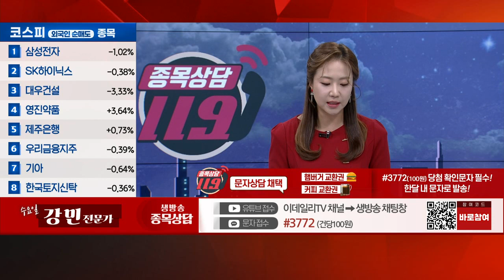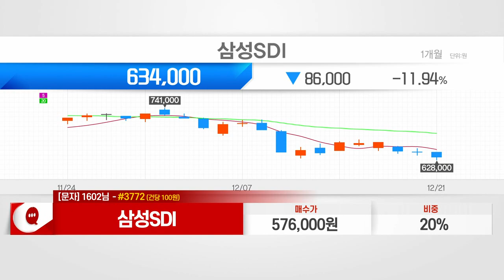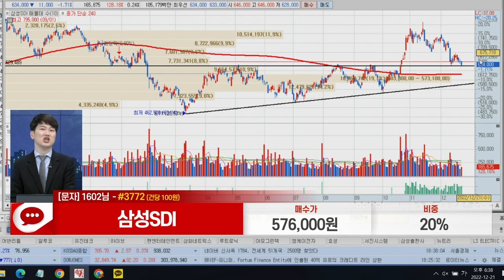삼성SDI(006400)_강민 전문가_종목 상담 (20221221)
1) 문자: #3772 (유료 100원)
2) 유튜브: 이데일리TV 채널›생방송 채팅창